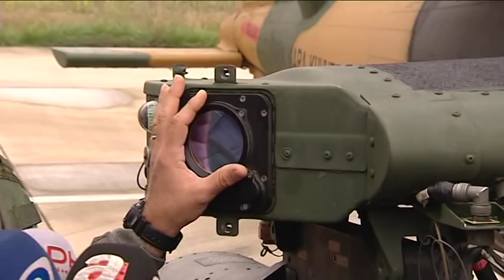Atak T-129 Göreve Hazır / ATAK -129 Mission - Ready Serkan Kılıç